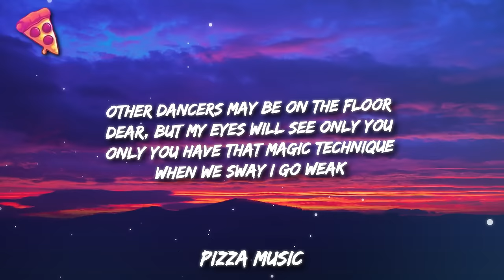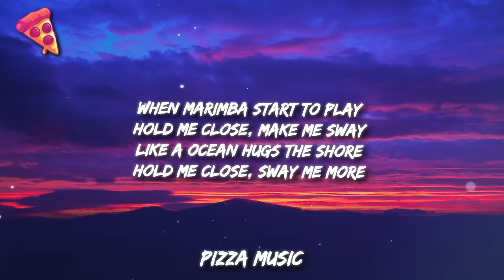Michael Bublé - Sway (Lyrics)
[Chorus]
When we sway I grow weak

[Outro]
When marimba start to play
Hold me close, make me sway
Like a ocean hugs the shore